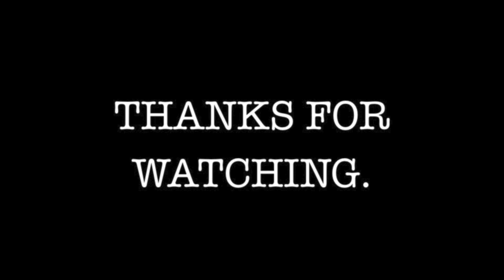Cheese Balls - The Fun Nun Horror Show (FNHS)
"THE FUN NUN HORROR SHOW"
Starring SISTER ASH and DUNCAN